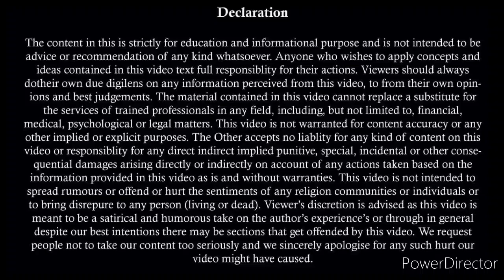पत्नी का घर पर कब्जा | Eviction Of Wife | Torture Of Wife By Husband | पत्नी के साथ अत्याचार